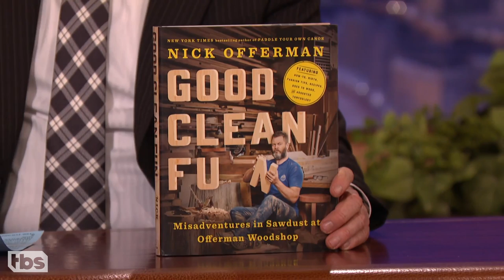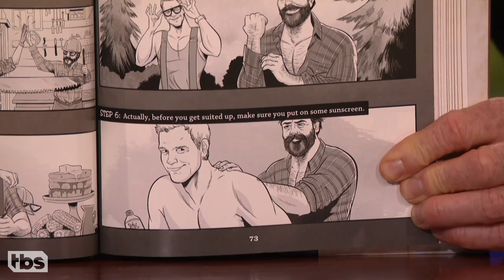Nick Offerman’s Book Features A Homoerotic Chris Pratt Comic | CONAN on TBS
Nick's new woodworking book is filled with all sorts of helpful tips and delightful erotica.